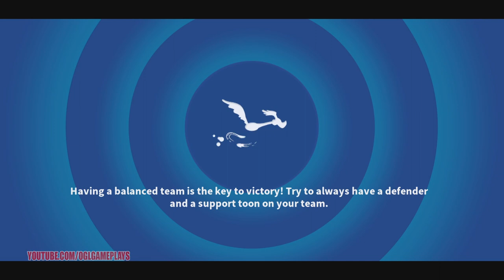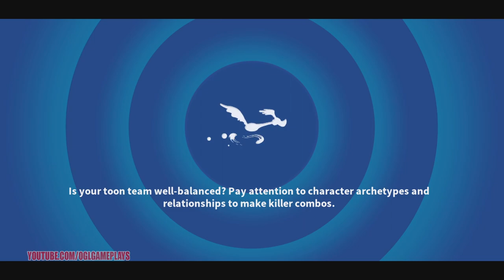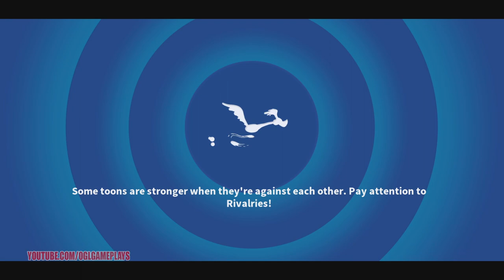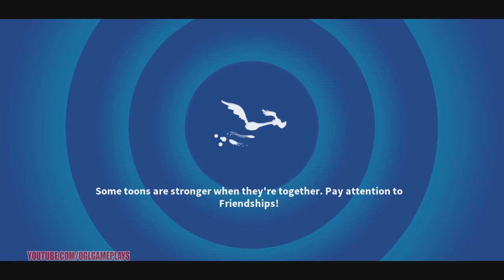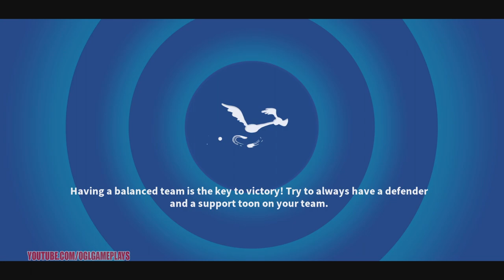FOREMAN LEGHORN EVENT REVIEW AND TIPS - LTWOM 505